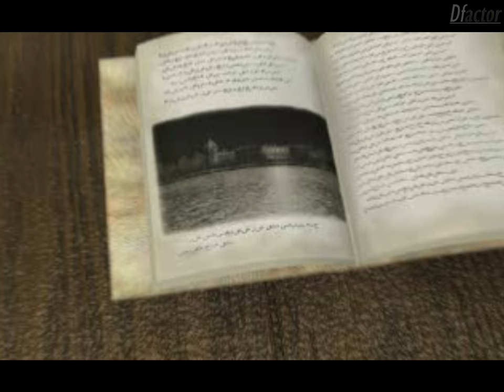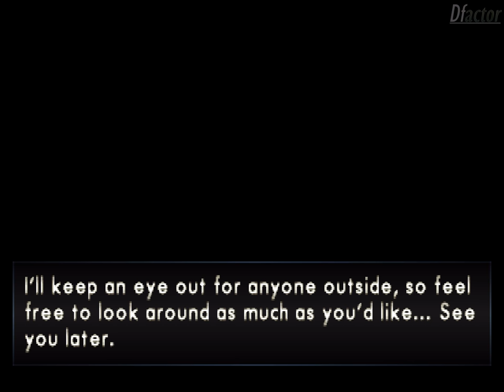Echo Night 2: The Lord of Nightmares Walkthrough [No Damage]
Echo Night 2: The Lord of Nightmares walkthrough. All astral pieces. Best ending. No damage. S rank. Most (if not all) items. Items you may find will be based on your actions/playthrough count. English translation by Devil Hackers, Gemini's channel

0:00:00 Intro
0:01:53 College Campus
0:06:57 Vision
0:08:15 Awakening / West Wing, 2F
0:17:20 Elliot Clancy (1)
0:22:35 "A nice guy"
0:23:53 Distribution Board Key
0:27:48 West Wing, 1F
0:28:22 Eurydice
0:33:10 Newspaper / Kitchen Key
0:35:05 "586"
0:39:03 Piano Selection #5, 2nd Movement
0:46:55 Mark Bizel (2) and Norma Bliss (3)
0:47:38 "Too nice for your own good"
0:50:00 Pepper Grinder
0:50:30 Steven Murdoch (4)
0:51:18 Karen Clancy
0:58:50 Horse Head Hook
1:01:10 Girl's Diary
1:03:27 Central Wing
1:04:30 Red Bracelet / Wolf Medallion
1:06:30 Laura Swanson (5) / Sheep's Gold Coin (1/4)
1:09:57 George Gibbs
1:15:05 Gasoline
1:16:05 Garden Notebook
1:18:20 Crank
1:20:45 Handkerchief
1:22:59 Ruins
1:25:58 Fishing Rod / John's Lab Coat
1:28:15 Oil Lamp
1:29:40 Jeff Watkins (6) / Sheep's Gold Coin (2/4)
1:34:27 Caves
1:35:26 Safety Boots
1:38:36 Franco Moss / Earth Heartstone
1:43:35 Magnifying Glass
1:48:57 Ken's Lab Coat
1:55:10 Michael's Lab Coat / Broken Pen
1:59:00 Illeana Majorelle (7) / Chief's Lab Coat
2:04:40 Key to the Safe / Ancient Code Document
2:06:05 Ken McDonnel (8)
2:06:30 Michael Stewart (9)
2:07:50 Tower of Grief
2:10:35 Heavens Heartstone
2:14:15 Bronze Chalice
2:15:55 Franco's Lab Coat / John Fisher (10)
2:20:20 Bridget Majorelle / Star Slate
2:26:58 "Rise and shine"
2:36:45 Memo Pad
2:40:45 "You're still alive?" / Old Book
2:43:25 Yellow Bracelet
2:45:55 Joseph Hammond (11)
2:47:30 East Wing, 1F/2F
2:51:45 Broken Violin
2:54:10 Stanley Osbourne (12)
3:01:30 Annette Austin (13)
3:07:40 Morris Brown (14)
3:10:38 Polly Hanks (15) / Horn
3:17:20 Kurt Densham (16) / Sheep's Gold Coin (3/4)
3:25:10 Daniel Watkins (17) / Sheep's Gold Coin (4/4)
3:33:44 Margaret Rogers (18) / Anthony Rogers (19) / Catherine Clancy (20) / Leon Clancy (21) / Cynthia Hamilton (22) / Marvin Hamilton (23) / Housewife's Key
3:37:15 Carol Moore (24)
3:41:03 Helen Clancy (25) / Crocus Flower
3:42:47 Billy Mathews (26)
3:45:42 Lamenting Mask
3:53:43 Larry Travis (27) / Earring
3:55:15 Patty Thompson
4:09:10 Leon's Room
4:16:30 Brian Knode (28)
4:17:22 Jessica Clancy
4:20:51 Sarah Clancy (29)
4:24:02 Edgar Clancy (30)
4:26:41 Chapel
4:29:07 The Medium / Comet Book
4:33:50 Clock Tower
4:40:55 Memo List
4:48:38 Ending
4:56:12 Results

Captured at 2560x1440p x32 CSAA 30fps and downscaled to 1920x1440p.